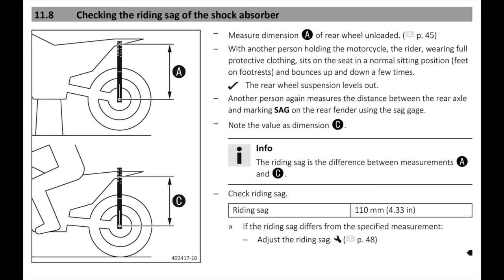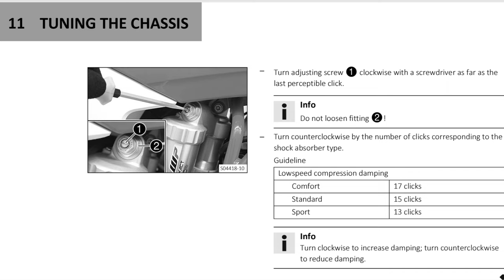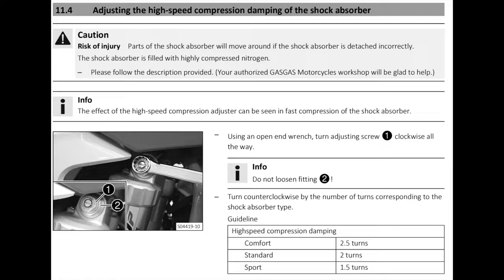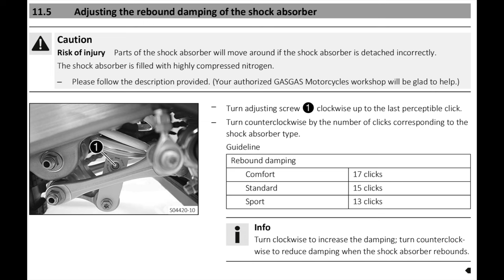КАК НАСТРОИТЬ ЗАДНИЙ АМОРТИЗАТОР НА МОТОЦИКЛЕ | Good Morning Canada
Tune your bike's rear shock with ease! My video shows you how to adjust rebound and compression for a smoother ride. Perfect for beginners and seasoned riders alike. Watch now for simple, clear instructions.

This video is about the Rear Shock Adjustment Guide: Rebound, High & Low-Speed Compression. But It also covers the following topics:

Rear Shock Adjustment
Suspension Tuning Tips
Rebound Setting Guide

Video Title: Rear Shock Adjustment Guide: Rebound, High & Low-Speed Compression | Good Morning Canada

🔔Ready to kickstart your dirt bike journey? Let's ride into the wild together!

✅  About Good Morning Canada.

You've come to the right place if you are passionate about adrenaline-pumping adventures on two wheels.
Join me as I take you on thrilling rides through rugged terrain, share tips and tricks for maintaining and working on your bike, and showcase some jaw-dropping stunts and tricks. Whether you're a seasoned rider or just starting, there's something for everyone here.

Get expert tips and jaw-dropping stunts to fuel your adrenaline!